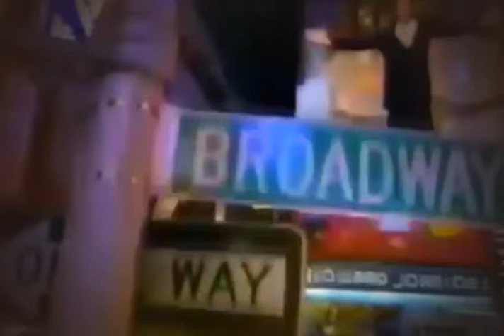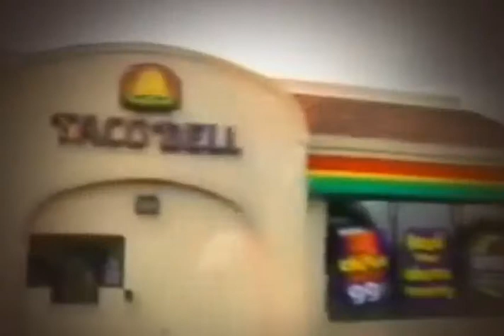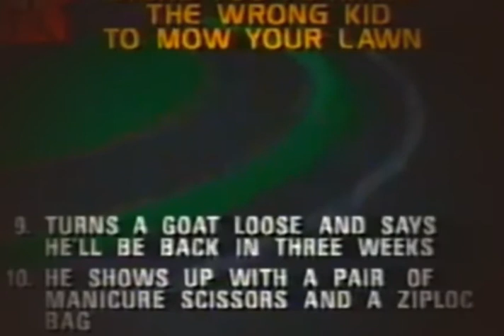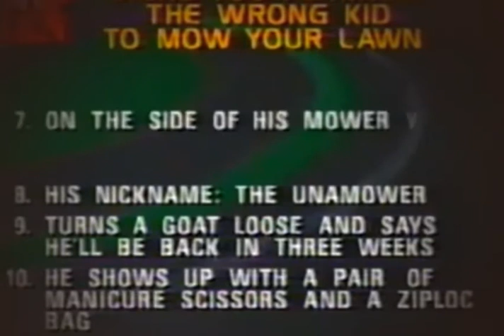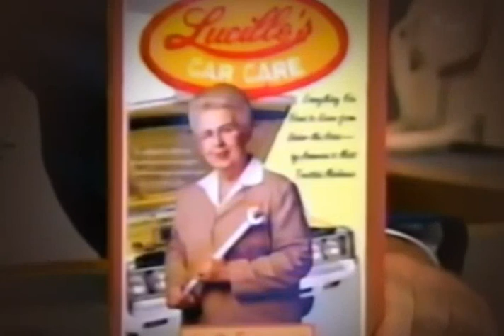VINTAGE LETTERMAN FULL SHOWJune 17, 1996 Vanessa Williams, Jonathan Silverman, Lucile Treganowan